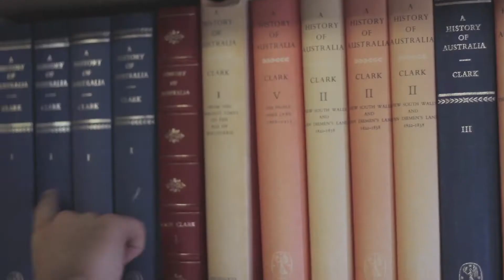Weekly Writing Challenge - WEEK 1 (REQUEST)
WRITERS: Write a short story or a script about two people being in a confined space. Here are some things to include in your Text RECords:
- Where is this confined space?
- Who are the two characters?
- Are they trapped in this space?
NOTE: The deadline for Week 1's challenge is Monday, October 6th.
Thanks!